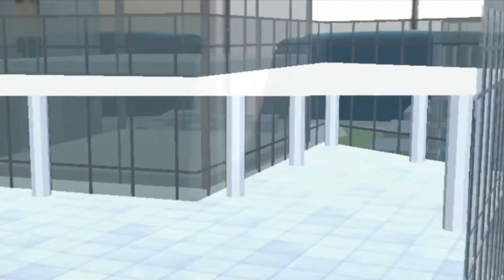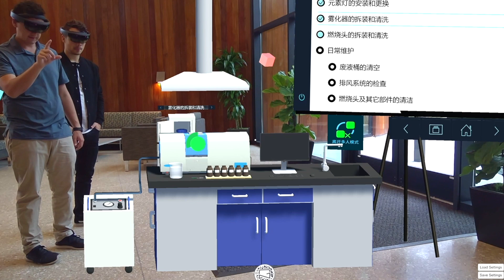Ong Innovations | HoloLens and Mixed Reality Development Video Overview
This video is a quick introduction to Ong Innovations, our company VR, AR, and Mixed Reality Development company. I showcase a range of experiences that our team has been working hard on, and give a brief overview of services and possibilities.

Curious what this is all about? Ask in the comments below!